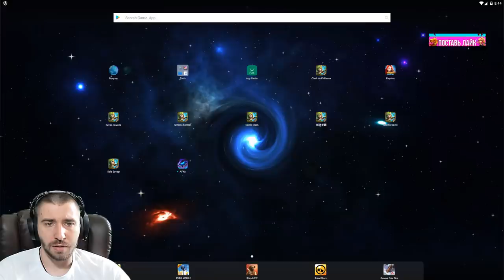НЕ ПРОПУСТИ ХАЛЯВУ \ НОВЫЕ КАМНИ ЗА ДОНАТ \ БИТВА ЗАМКОВ \ CASTLE CLASH